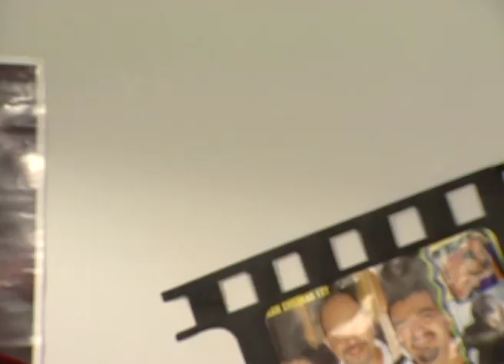Ek Haa Asaa Dhagha Sukhacha - Marathi Serial - Full Ep - 19 - Vikram Gokhale, Suhas - Zee Marathi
Show Name : Ek Haa Asaa Dhagha Sukhacha
Producer/Star Cast : Umesh Kamat,Ajit Kelkar,Sonalika Joshi,Nayantara Bhatkal,Suhas Joshi,Santosh Juvekar,Vijay Chavan,Vijay Kadam,Spruha Joshi

This is among those classic Marathi family dramas that are still watched and considered one of the best of its time. A thread of happiness can help any person to overcome the miseries of life and can also help to take the right step forward to change a life; this is the prime concept of this Marathi serial. The show was a hit with its great dialogues, outstanding screenplay, phenomenal storyline, the soothing title song, and all were penned down by Anil Hardikar and Suresh Wadkar gave his voice for the title song which was quite popular. Dasbabu directed the show and SJ- The International Presentation, was the producer of this show.

 The show was the director's debut serial but was a hit. The star cast consisted of Vikram Gokhale, Chandrakant Gokhale, Suhas Joshi, Jayant Savarkar, Anand Abhyankar, Nayantara, Kishor Pradhan, Vijay Chauhan, Vijay Kadam, Santosh Juvekar, Sonalika Joshi Ajit Kelkar, Umesh Kamat, and Anil Hardikar. All of them performed greatly on screen and this was the USP of the show to make it go hit on television. It has 26 episodes in total and now is also available on YouTube on the channel named classic entertainment.